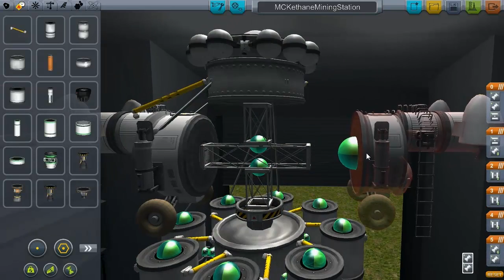Lets Play Kerbal Space Program KSP) (German) Staffel 2 Part 23 Planung Der Mining Station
In diesem Part bauen wir unsere Kethane Mining Station:D